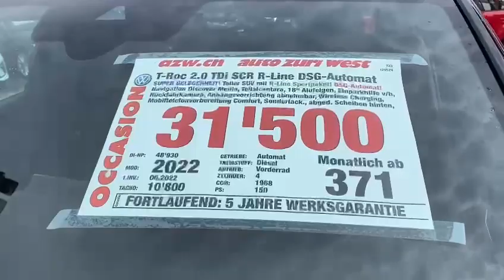VW T-ROC 2.0 TDi SCR R-Line DSG-Automat